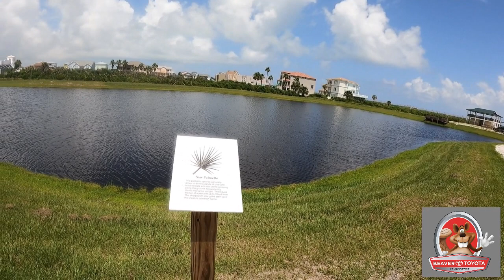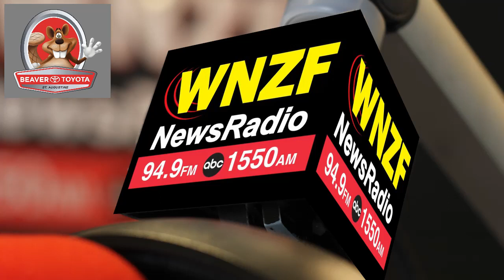Flagler's Morning News Thursday, August 17th, 2023